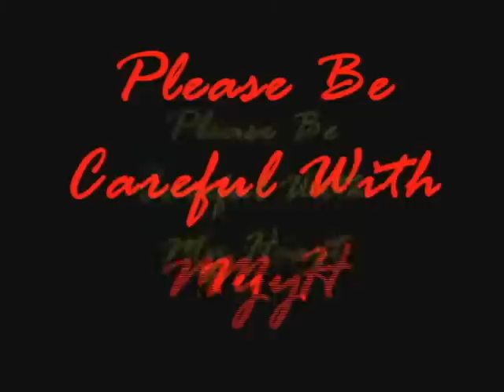pls b careful wid my hart....palpak!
Francis and Cathy song number. poor sound and trial